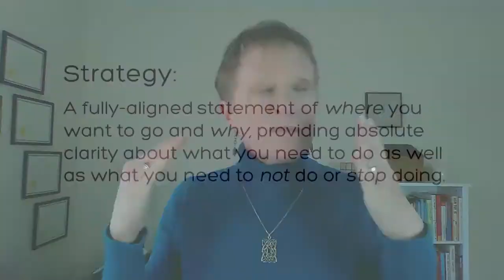Strategic Thinking Tips for Managers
STRATEGIC THINKING TIPS FOR MANAGERS // Confused about what strategic thinking is? Wondering what you need to know about strategy and strategic thinking as a manager? In this video, I explain strategic thinking for managers – what it is, why it’s important for you to understand, and how to make it work for you as part of your management and leadership development. You’ll add a key leadership skill to your toolkit that will help you stand out as a good manager and a good leader!

RESOURCES
PROGRAM: Empowered Leadership: an 8-module breakthrough program to supercharge your career